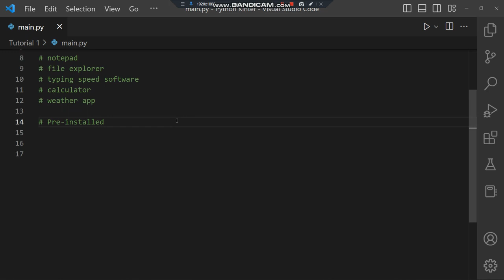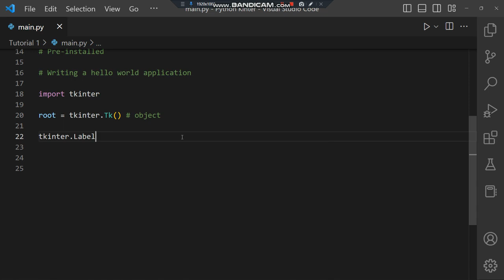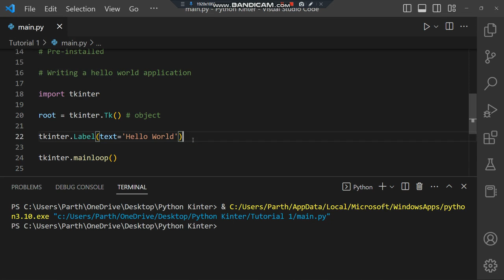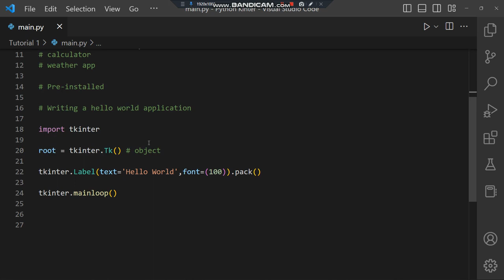Python Tkinter GUI Tutorial 1 - Writing Hello World App | Hindi